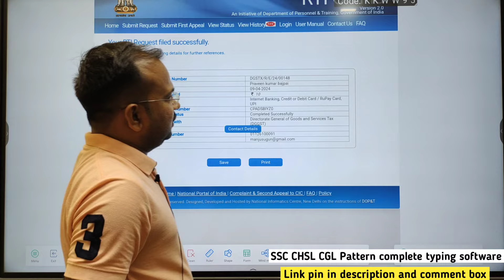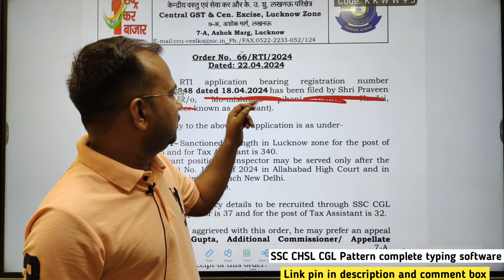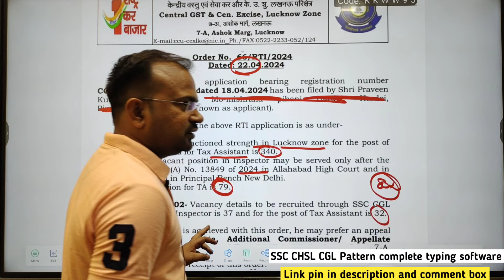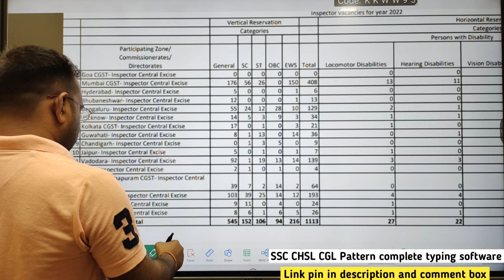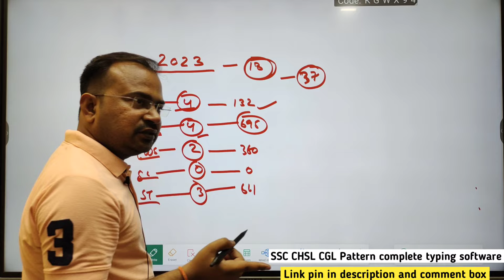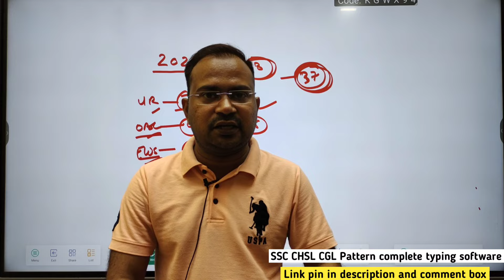SSC CGL 2024 | gst inspector&ta vacancy reported in lucknow | vacancy 2022-23 से ज्यादा |कितनी rank?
SSC pattern based complete typing software